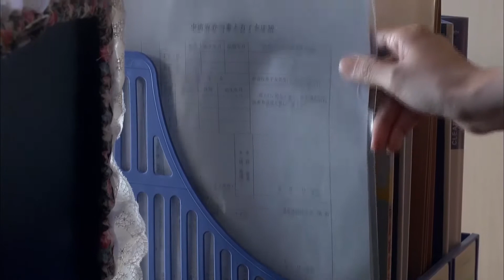THÀNH PHỐ CỦA CÁC THIÊN THẦN - Tập 34 | Phim Bộ Hay Nhất 2022 | VIÊN SAN SAN - LÝ THẦN - MÃ TÔ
►Tên phim: THÀNH PHỐ CỦA CÁC THIÊN THẦN (40 Tập)
►Diễn viên: Viên San San, Mã Tô, Kiều Chấn Vũ, Viên Hoằng, Lý Thần, Ứng Thể Nhi,...
►Nội dung: kể về Triệu Tô Hàng, Trần Sảng và Quan Toa Toa là bạn chung lớp nhưng lại ghét nhau vì từng cùng thích một anh chàng. Vài năm sau cả 3 gặp nhau ở đồn công an với những lý do xấu hổ ... Nhưng cũng từ đó 3 người bạn đã cùng dìu dắt nhau qua những sóng gió cuộc đời với đầy những khó khăn. Nước mắt của những thiên sứ ấy đã rơi nhiều nhưng liệu cuối cùng họ có vượt qua những đổ vỡ trong hôn nhân để tìm thấy hạnh phúc ngọt ngào cho mình hay không.